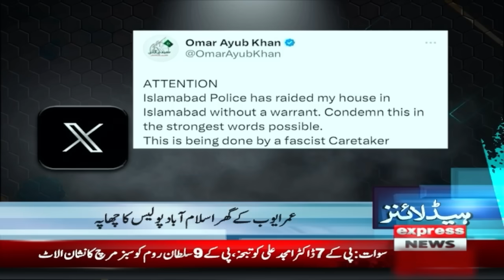PTI's Surprise | News Headlines 2 PM| 14 Jan 2024 | Express News